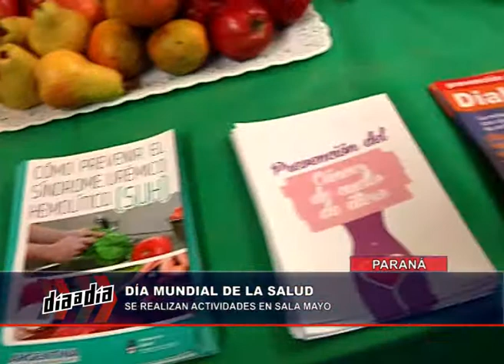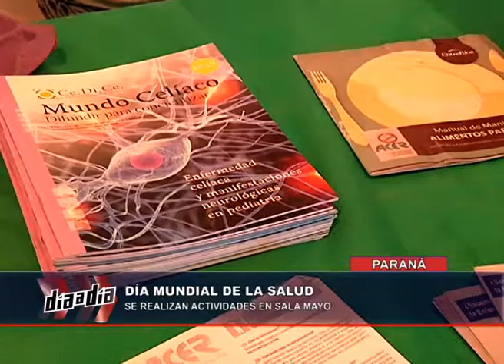NOTA DAD JORNADA POR EL DIA MUNDIAL DE LA SALUD 07 04 17